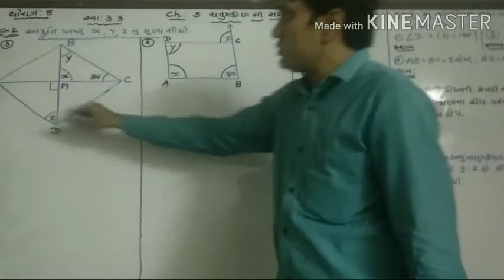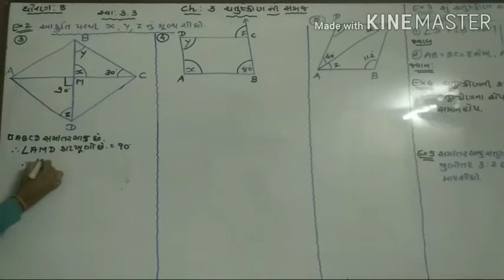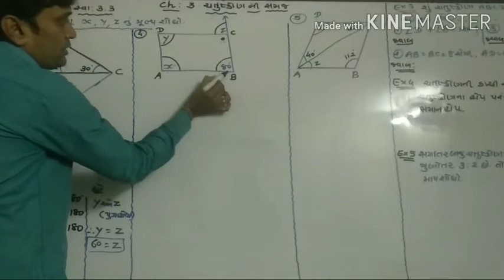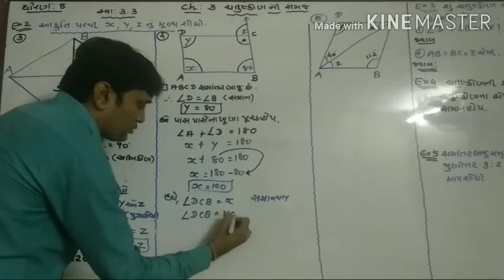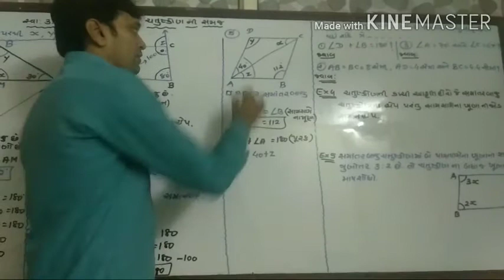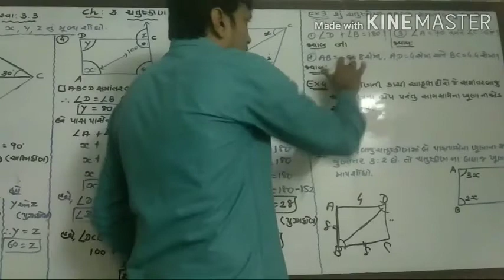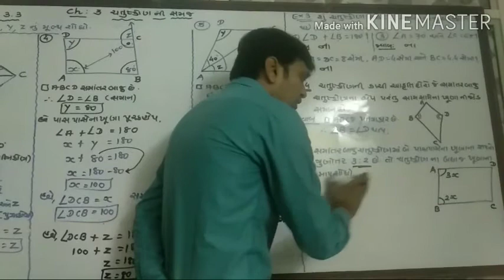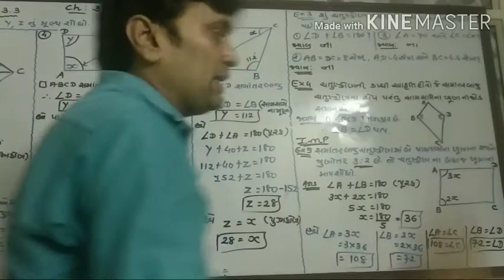ધોરણ :8 ગણિત ,પ્રકરણ :૩ ચતુષ્કોણની સમજ